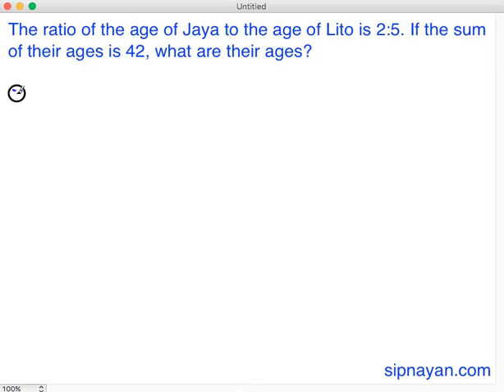RP03 Ratio Sample Problem 2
In this video, we learn how to solve the ratio of two numbers.